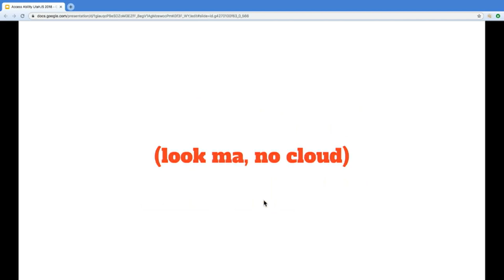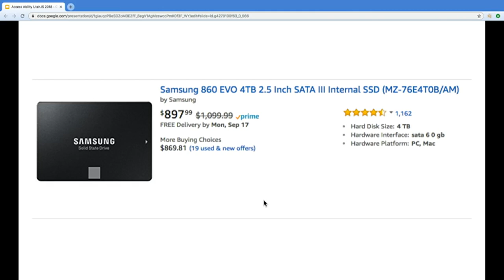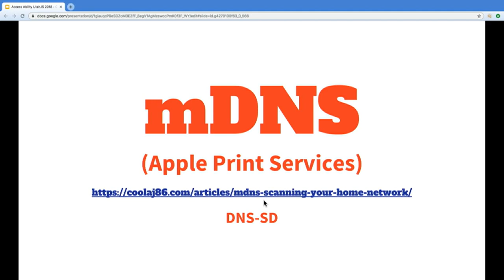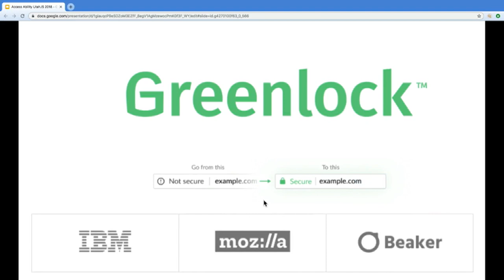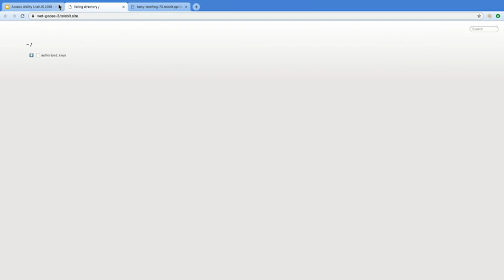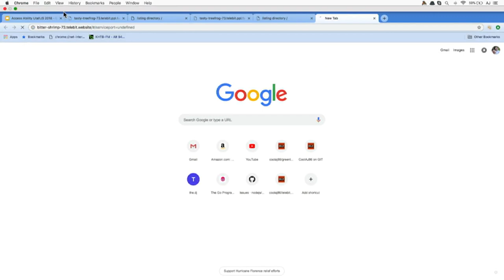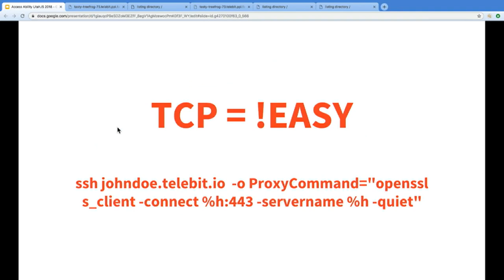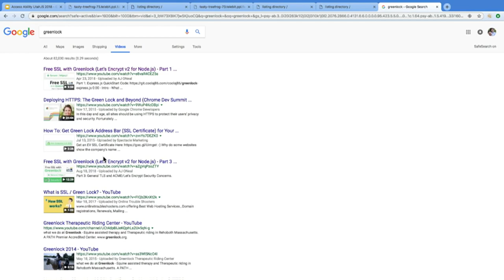Look Ma, No Cloud: Raspberry Pi + Your Devices + Your Data - AJ ONeal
From the 2018 UtahJS Conference on September 14, 2018

We want to have ownership and control without sacrificing convenience so we're building tools for you to access your devices and share your stuff. We believe that as people are able to ubiquitously use domains to devices, we'll be able to begin to create a more peer-to-peer web.